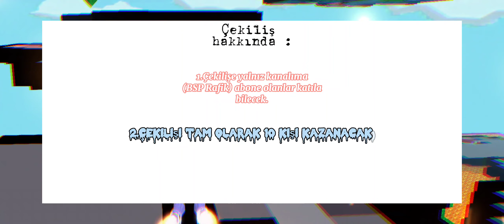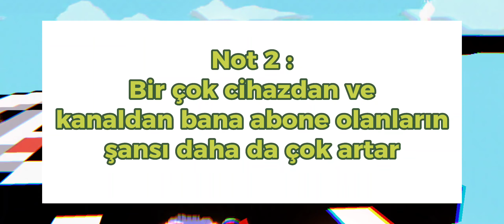BlockStarPlanet/500 Aboneye Özel Dev VİP Çekilişi Yapıyorum